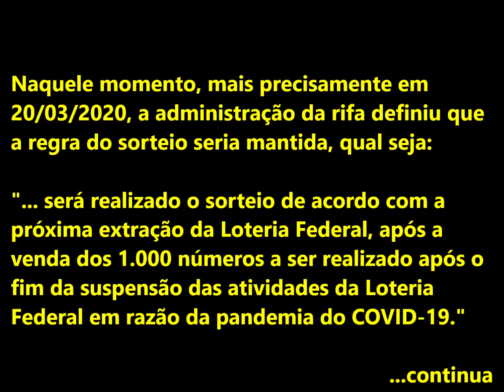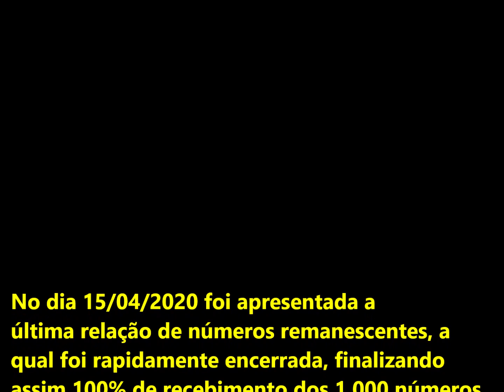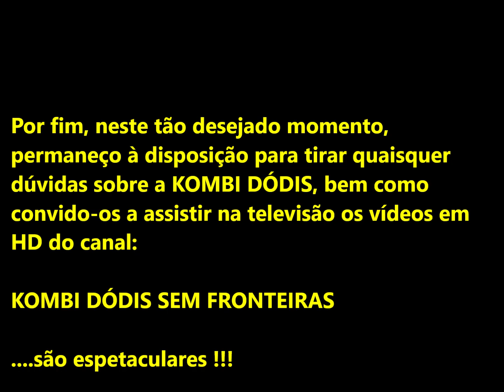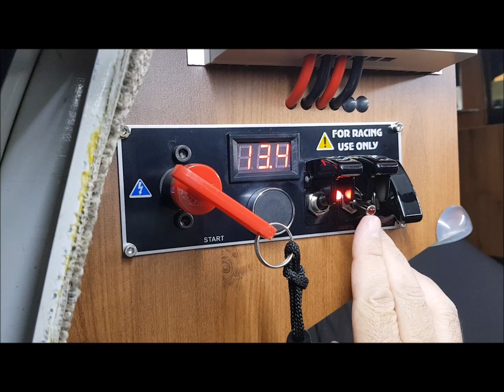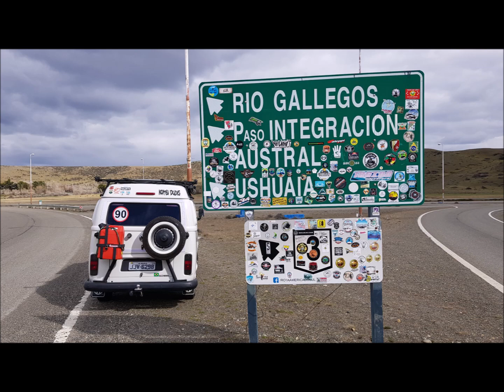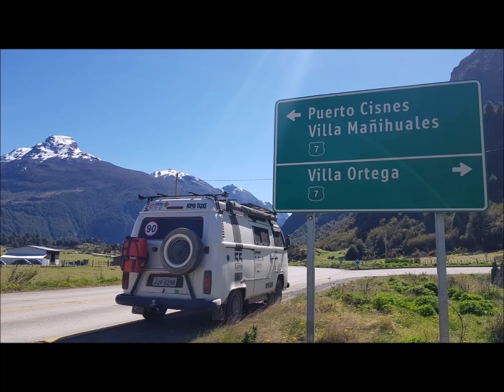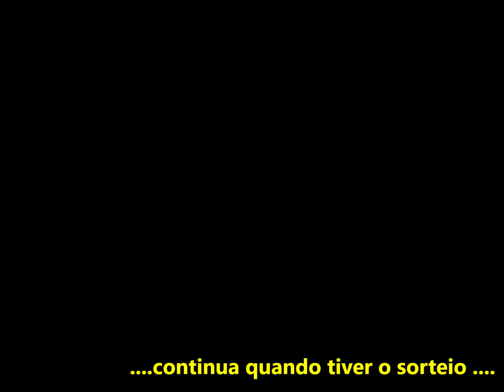RIFA DA KOMBI DÓDIS FINALIZADA - 1.000 números vendidos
RIFA FINALIZADA !!!

A rifa é um SUCESSO !!!

A escolha dos 1.000 números da rifa da KOMBI DÓDIS transcorreu no período de 27/02/2020 a 31/03/2020, sendo que houve a prorrogação até 14/04/2020 dos pagamentos previstos para 48 horas , haja vista os problemas ocasionados pela pandemia do COVID-19.

Naquele momento, mais precisamente em 20/03/2020, a administração da rifa definiu que a regra do sorteio seria mantida, qual seja: "... será realizado o sorteio de acordo com a próxima extração da Loteria Federal, após a venda dos 1.000 números a ser realizado após o fim da suspensão das atividades da Loteria Federal em razão da pandemia do COVID-19."

No dia 15/04/2020 foi apresentada a última relação de números remanescentes, a qual foi rapidamente encerrada, finalizando assim 100% de recebimento dos 1.000 números (000 a 999).

Desta feita, resta-nos aguardar pacientemente o retorno da Loteria Federal para que seja possível a realização do sorteio da Rifa da KOMBI DÓDIS.

Por fim, neste tão desejado momento, permaneço à disposição para tirar quaisquer dúvidas sobre a KOMBI DÓDIS, bem como convido-os a assistir na televisão os vídeos em HD do canal:
KOMBI DÓDIS SEM FRONTEIRAS. são espetaculares !!!